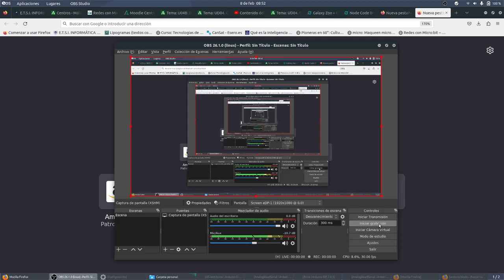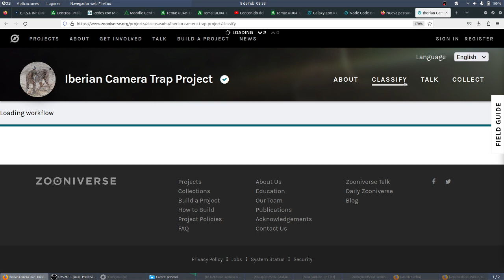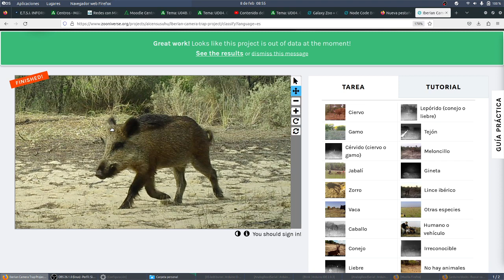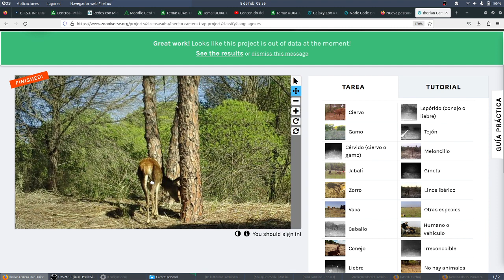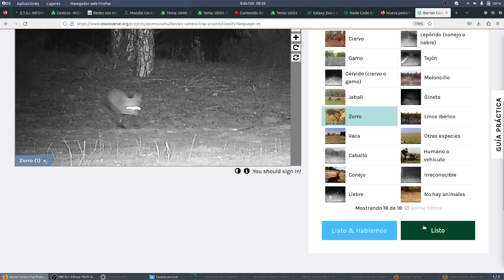UD04 Act07 Ciencia ciudadana Iberian Trap Proejct Biología CYR 3ESO v2 IES Monterroso